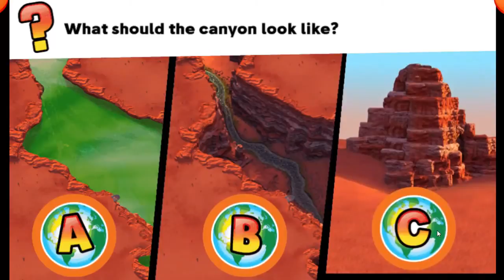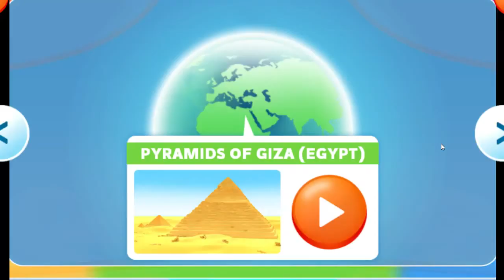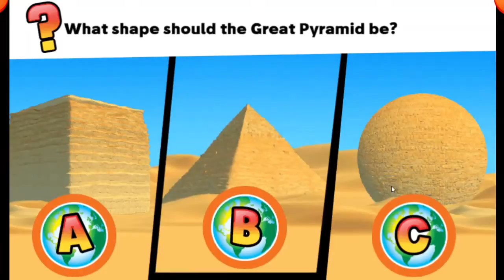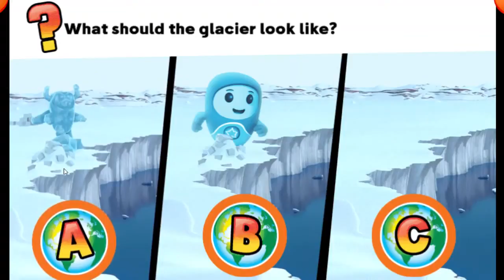CBEEBIES : GO JETTERS # Global Glitch ( new levels) complete game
Hi, today we are playing CBEEBIES : GO JETTERS # Global Glitch ( new levels) and we playing the all game at once.